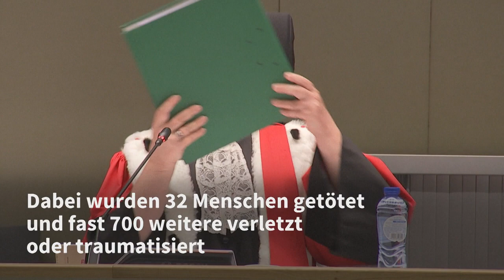Brüsseler Terroranschläge: Zwei Hauptangeklagte schuldig gesprochen | AFP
Im Mammutprozess um die Brüsseler Terroranschläge von 2016 sind zwei Hauptverdächtige schuldig gesprochen worden. Das Strafmaß für die insgesamt acht Verurteilten wird ab September erwartet. Bei den Anschlägen waren 32 Menschen getötet worden.